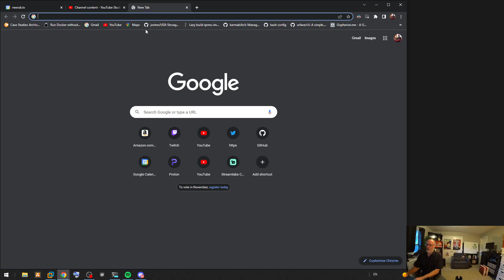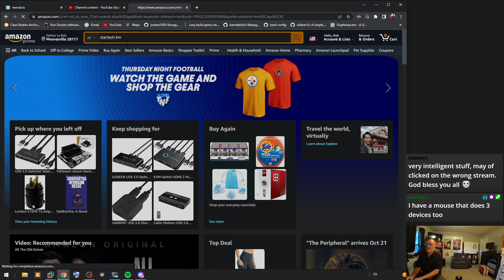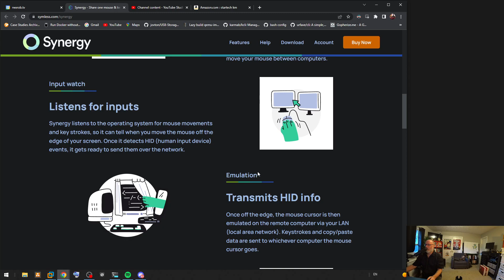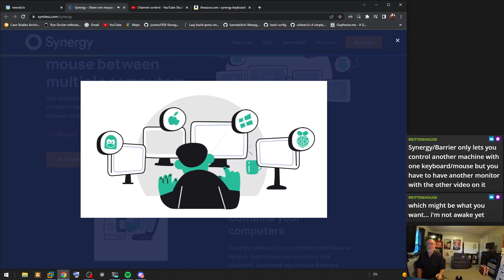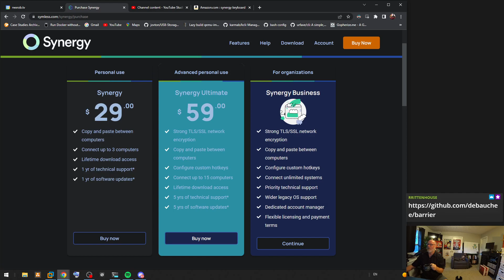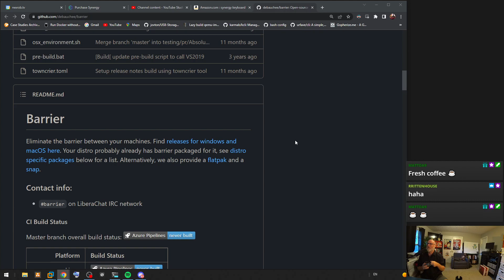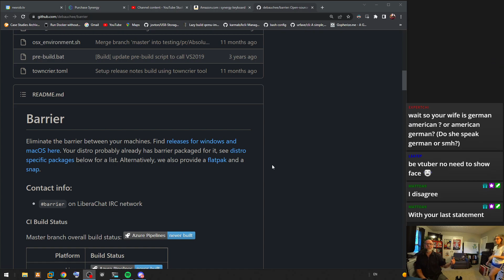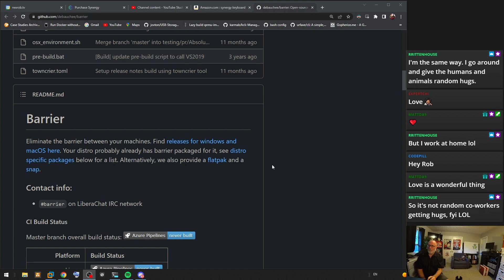☕Coffee Talk - Sept 21, 2022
My $350 StarTech KVM switch died after a year. Why the 'V' in KVM is unnecessary. Exploring other multiple computer/one keyboard and mouse options. Random hugs from wife Doris and dog. Life lessons learned for streaming: don't buy a green screen. Goals for good dialog. Bailey's in my coffee next time? Hummm.